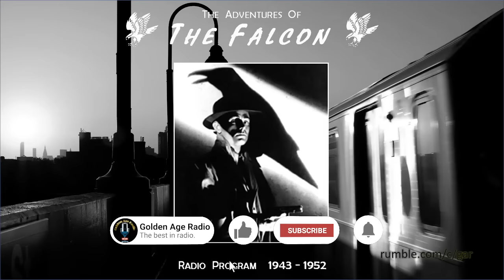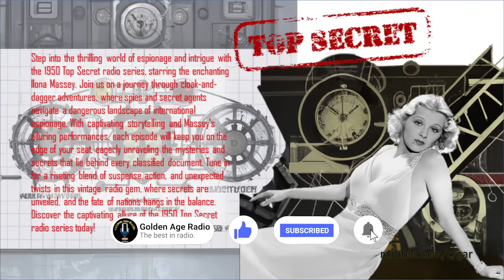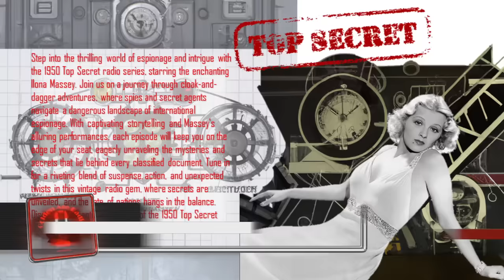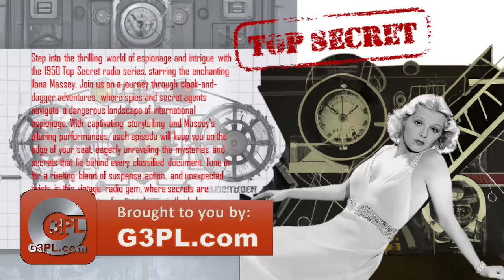Golden Age Radio Treasures: A Journey into Timeless Audio Dramas - Espionage and Noir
Immerse yourself in the captivating world of Golden Age Radio with our handpicked lineup of timeless episodes. Experience the magic of vintage audio dramas, where imagination knows no bounds and storytelling comes to life. From thrilling mysteries to heartwarming tales, each episode is a window into the bygone era of radio entertainment. Tune in and relish the nostalgia as we transport you to a time when radio was the gateway to adventure, laughter, and unforgettable moments.

Enjoying the timeless classics on our Golden Age Radio channel? If you're loving the nostalgic tunes and captivating stories, consider supporting our channel with a tip! Your generosity helps us continue bringing you the best of vintage radio entertainment. Simply click the link below to show your appreciation. Thank you for being a part of our community!

Source: Thankful to the Old Time Radio Researchers group for painstakingly preserving these treasures

00:00:00 - Start
00:00:45 - The Man Called X, 29.5 minutes
00:30:30 - Secret Agent K7, 15.0 minutes
00:45:45 - Dangerous Assignments, 29.5 minutes
01:15:30 - Richard Diamond Private Detective, 29.5 minutes
01:45:15 - Dick Tracy, 14.0 minutes
01:59:30 - The Avengers, 14.5 minutes
02:14:15 - The Whistler, 29.5 minutes
02:44:00 - The Shadow, 29.5 minutes
03:13:45 - The Falcon, 29.5 minutes
03:43:30 - Top Secret, 29.0 minutes